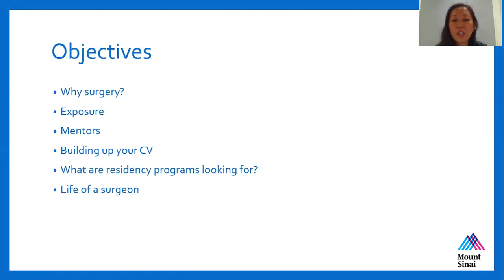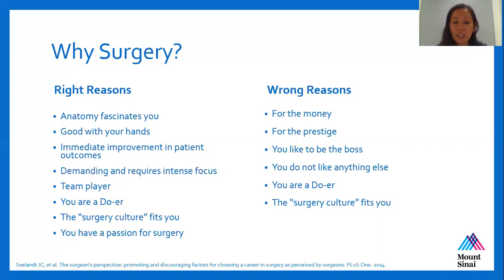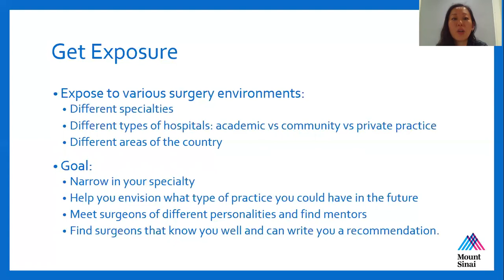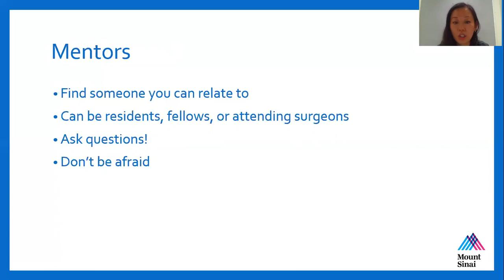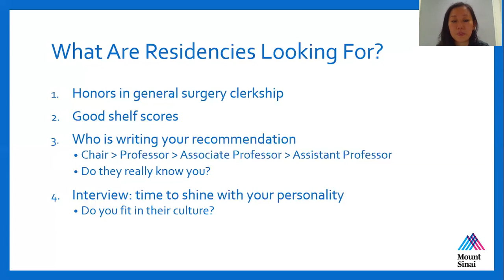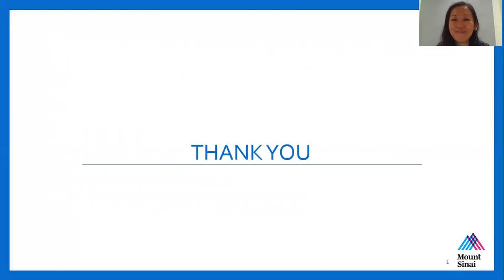I Want to Become a Surgeon - Now what?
This talk was presented by Linda P, Zhang, MD, Icahn School of Medicine at Mount Sinai at the Navigating the Long Road Ahead: Career Planning, Mastering the Fundamentals, and all that SAGES Has To Offer session during the 2020 SAGES Virtual Meeting.